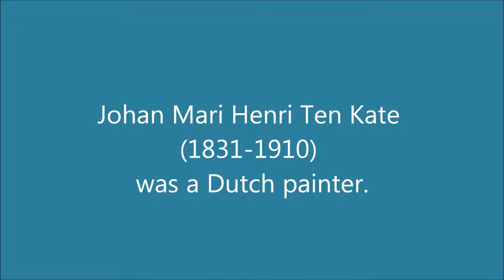Johan Mari Henri Ten Kate (1831-1910): 43 paintings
Johan Mari Henri Ten Kate (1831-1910) was a Dutch painter.